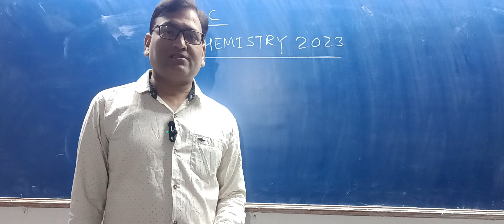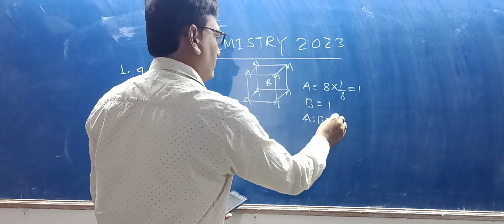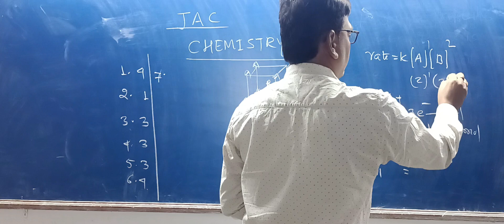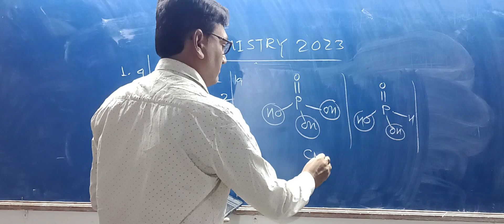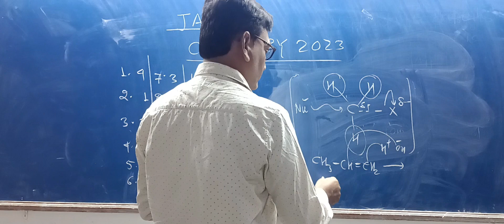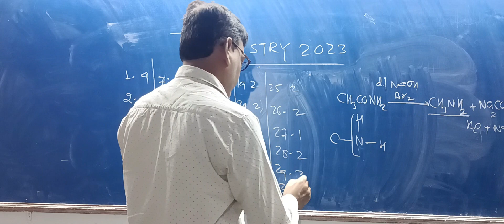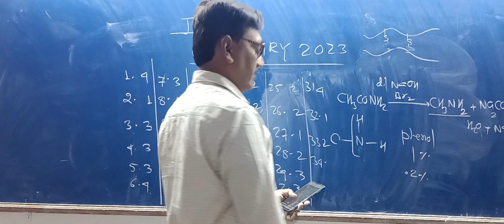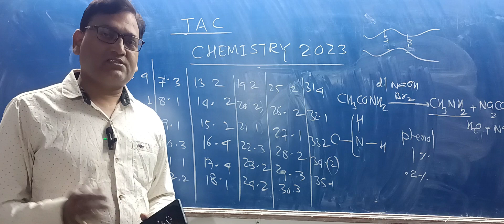JAC CHEMISTRY 2023 ANSWER KEY OBJECTIVE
JAC CHEMISTRY
ANSWER KEY CHEMISTRY JAC 2023